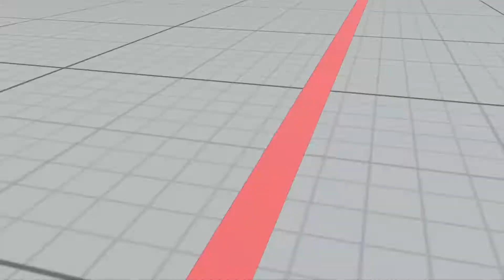SFVAE Replay (KOLIN) / ストリートファイターV コーリン上級者対戦動画